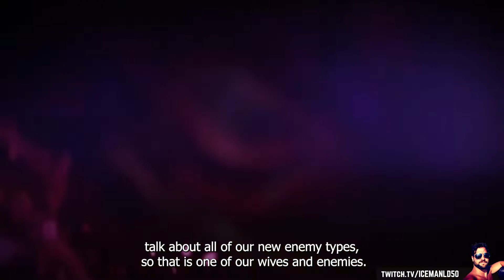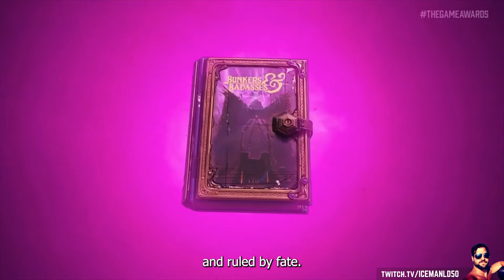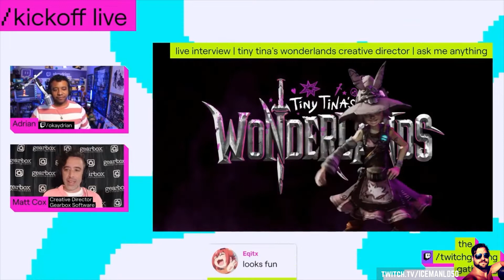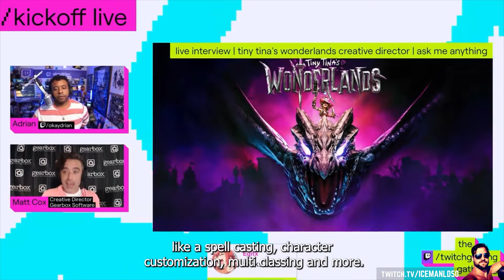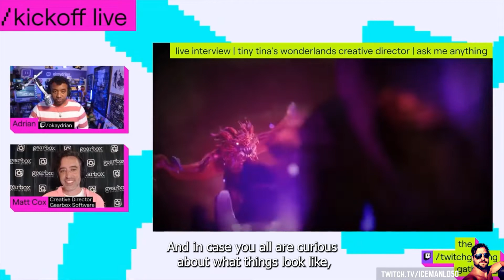Tiny Tinas Wonderlands : All Official Videos In Order 2022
tiny tinas wonderlands official videos in one video.

Monsterz in pink NFT collection ↑up 17%

Syndicated Radio, Tv, and Gaming streamer Seattle WA.
Creator of NPHS (New Players Hardest Settings) streams.
We play new games to us on the hardest settings and see if we can win.
Help us win by giving us tips, knowledge, and input or just go watch us get stomped.